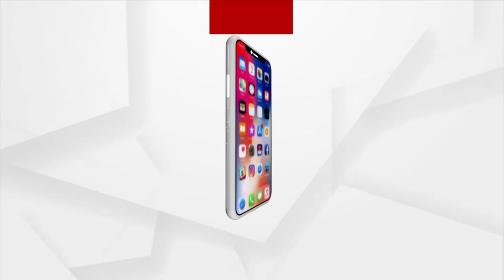National Level Volley Ball Player Fighting With Death Due To Kidney Disease; Seeks Help | Argus News